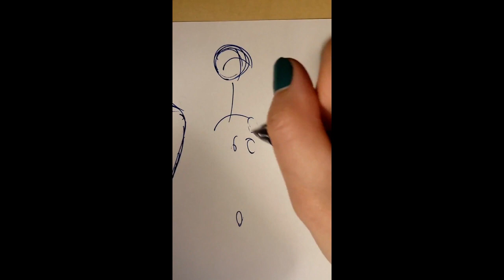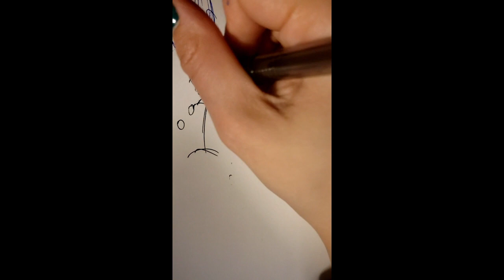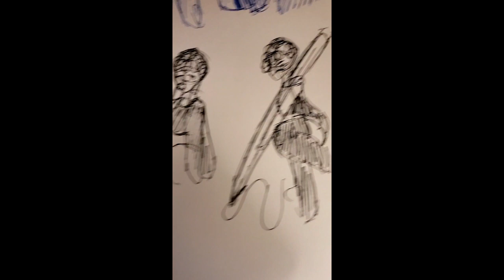Sketching Time pt 64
Haiii...